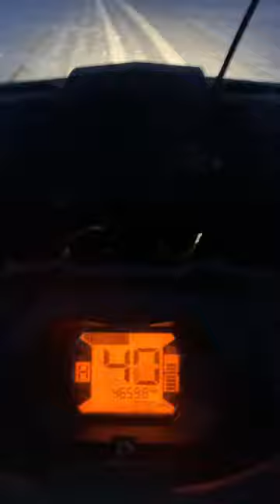20 января 2023 г.